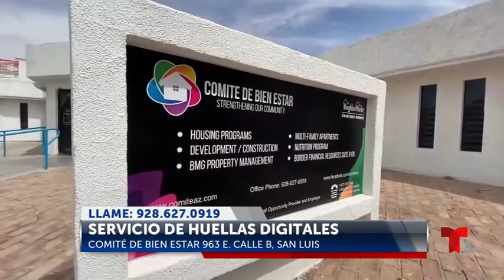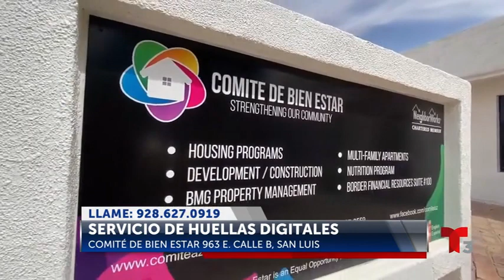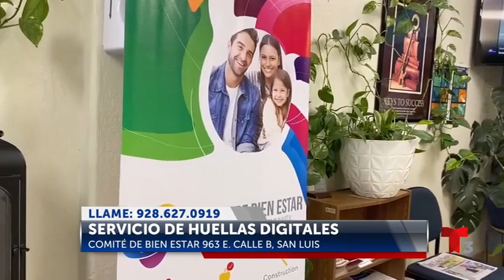Programa de Servicio de Huellas por el Comite de Bien Estar